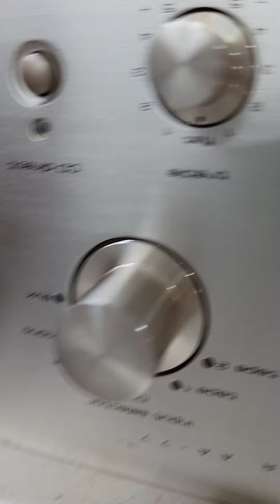앰프입력 점검